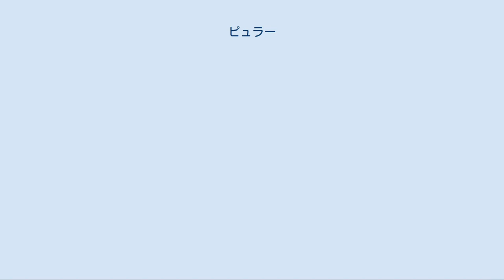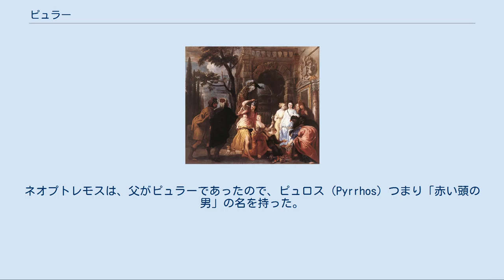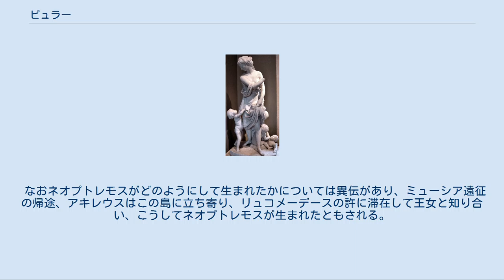ピュラー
ピュラーの彫刻像 (作)ジャン＝ピエール＝アントワーヌ・タサエール ピュラー（古代ギリシア語：ΠύρραまたはΠύῤῥα、Pyrrha、ピュッラー）は、ギリシア神話に登場する女性である。
エピメーテウスとパンドーラーの娘で、デウカリオーンの妻である。
彼女は、デウカリオーンと共に、「青銅の時代」を終焉させた大洪水を生き伸びた人間として知られる。
ピュラーとはギリシア語で、「赤い髪の女」の意味である。
 パンドーラーの娘のピュラーの外に、アキレウスが少年時代、女装して少女たちのあいだにいた頃の偽名がピュラーである（偽名ピュラー参照）。
 「青銅時代」の人間が驕慢であったため、ゼウスはこれらの人々を滅ぼすことを考え、大洪水を起こすことを決めた。
ティーターンの一族でもあったプロメーテウスはこれを知り、甥のデウカリオーンに忠告を与えた。
こうしてデウカリオーンは箱船を建造し、必要な物品を積み込んで、妻ピュラーと共に乗り込んだ。
 やがて雨が車輪のように天より地上に降り、またゼウスの依頼に応じてポセイドーンは泉を溢れさせたため、河川は氾濫し、田畑も家屋も城壁も社も何もかもが水の底に沈んだ。
人も家畜も溺れ死に、あるいは餓死した。
しかしデウカリオーンとピュラーの乗った箱船は水の上に浮かび、九日九夜のあいだ水の上を漂った後、ポーキス州とボイオーティア州の境界近く、パルナッソス山の二つの峰の場所で止まった。
 石を背後に投げる デウカリオーンとピュラー ゼウスは天よりこの様子を眺めていたが、正しい男女一組だけが残ったことを確認した後、雨雲を払い、青空を示した。
他方、アポロドーロスは、二人以外にも高山に登り難を避けた者が少数いたと述べている。
天候が回復し、地上を覆っていた水が引いたことを知った二人は箱船より降り、ゼウスに感謝して捧げものをした。
また、パルナッソスの南麓に託宣所を持っていた女神テミスにも感謝して祈った。
 二人は、世界中に自分たち二人しか人間がいなくなったことを哀しみ、テミスにこの哀しみを訴えた。
女神は答え、「爾らの大いなる母の骨を、歩みつつ背後に投げよ」と答えた。
二人はこの託宣に驚き畏怖したが、デウカリオーンは女神が悪しきことを述べることはないはずで、「大いなる母の骨」とは「大地を造る岩」のことに違いないとピュラーに語った。
こうして二人は、歩みつつ、地上に落ちていた石を拾って背後に投げて行った。
 デウカリオーンの投げた石からは男が生まれ、ピュラーの投げた石からは女が生まれた。
こうして再び地上には、人類の族が満たされることになった。
 他方、アポロドーロスは、テミス女神の神託には言及せず、ゼウスが派遣したヘルメースが、望みを述べれば叶えようと言ったので、二人は人類の再生を望んだと述べている。
この願いを聞いて、ゼウスは石を背後に投げることを二人に教え、こうして新しい人類の族が生まれた。
この故事により、「石（laas）が転意して人々（laos）となった」のだとアポロドーロスは記している。
 ピュラーはデウカリオーンとのあいだに、最初にヘレーンを生んだ。
次に、クラナオス王を継いでアッティカ（アテーナイ）王となったアムピクテュオーンを生んだ。
第三に娘のプロートゲネイアを生んだ。
ヘレーンは、ニュンペーのオルセーイスとのあいだに、ドーロス、クスートス、アイオロスをもうけた。
またヘレーンは、古代ギリシア人の先祖（名祖）とも見なされた。
ヘレーンに因んで、古代ギリシア人は自分たちをヘレーネスと呼び、またその国土をヘラースと呼んだ。
 ピュラーの子孫は、アカイア人、アイオリス人、イオーニア人、ドーリス人となって、繁栄した。
 リュコメーデースの娘たちと デウカリオーンの妻のピュラーとは別に、若き頃のアキレウスが、トロイア戦争に加わるのを防ぐため、母テティスの意志で、スキューロス島のリュコメーデースの王宮に預けられ、女装して少女たちのあいだに身を潜めていた時、彼はピュラーという偽名を使っていた。
 アキレウスはリュコメーデースの王宮で王女デーイダメイアと親しい仲となり、二人のあいだにネオプトレモスが生まれる。
ネオプトレモスは、父がピュラーであったので、ピュロス（Pyrrhos）つまり「赤い頭の男」の名を持った。
彼の髪が実際に赤髪であったため、または顔が紅潮することが多かったためともされるが、父がピュラーと呼ばれていたのが理由として分かりやすい。
 なおネオプトレモスがどのようにして生まれたかについては異伝があり、ミューシア遠征の帰途、アキ...